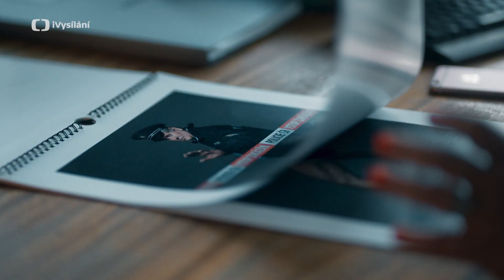Případy 1. oddělení | Legendární Korejsův kalendář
Všechny díly oblíbeného krimiseriálu Případy 1. oddělení najdete v iVysílání.